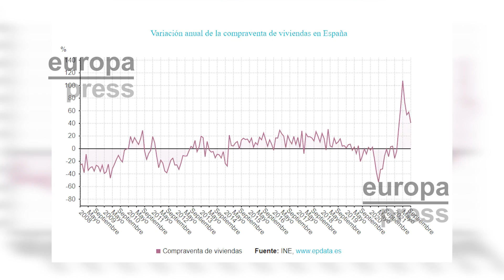La compraventa de viviendas registra su mejor septiembre en 14 años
La compraventa de viviendas se disparó casi un 41% el pasado mes de septiembre en relación al mismo mes de 2020, hasta sumar 53.410 operaciones, su mayor cifra en un mes de septiembre desde el ejercicio 2007, según el Instituto Nacional de Estadística (INE).